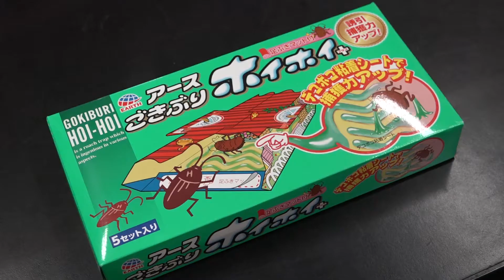ゴキブリホイホイ支給